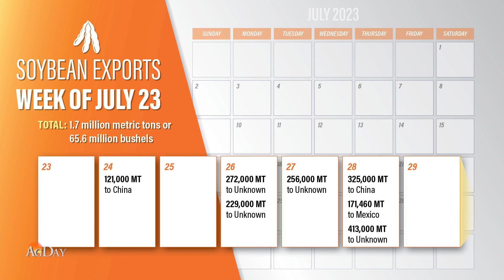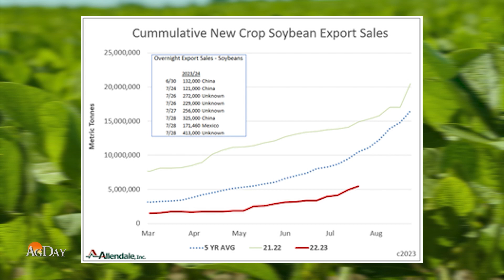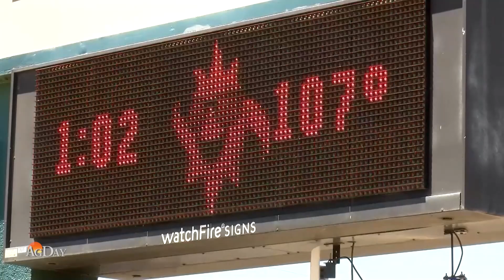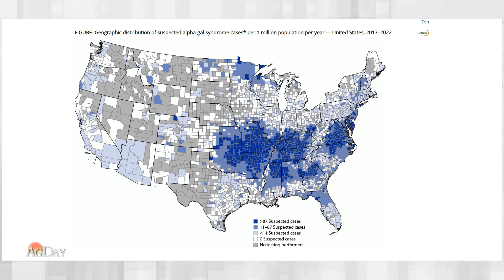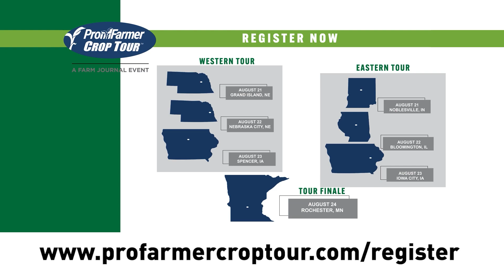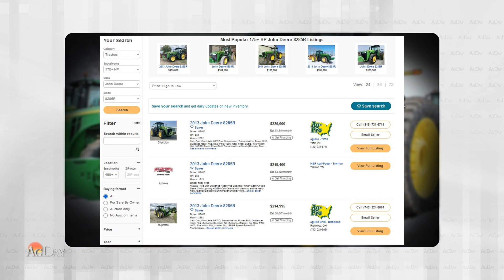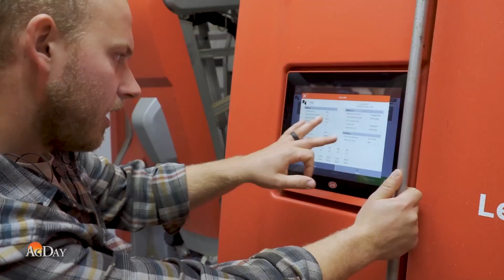AgDay 07/31/23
A big week for overseas soybean buys, but why? We dig into that, as farmers in Arizona battle triple-digit temperatures. Plus, we check out this year's butter sculpture at the Ohio State Fair.